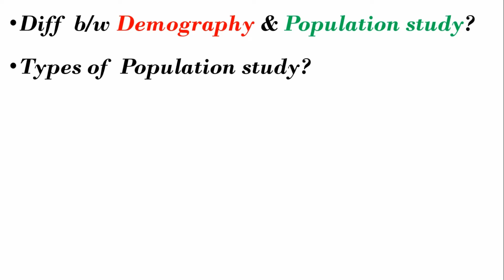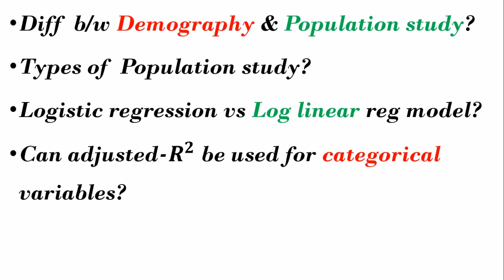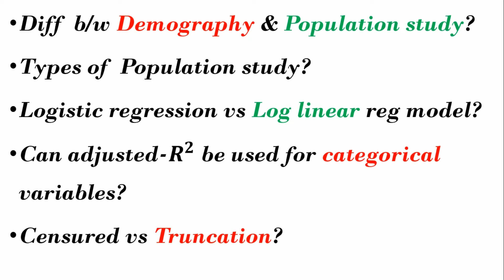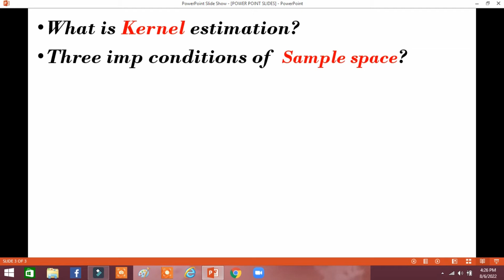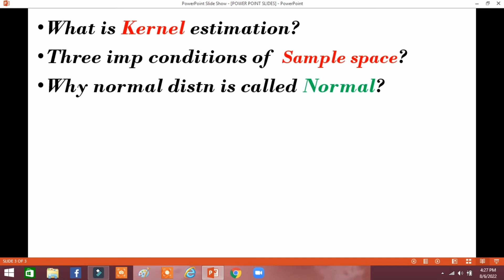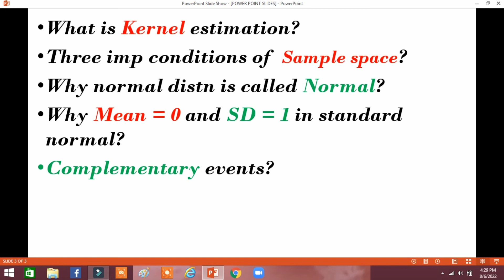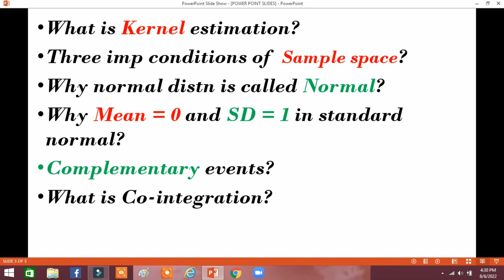# 51: Interview questions & answers for Lec in Statistics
This video is specifically made for the students of statistics to learn the hidden concept and prepare themselves for interviews.